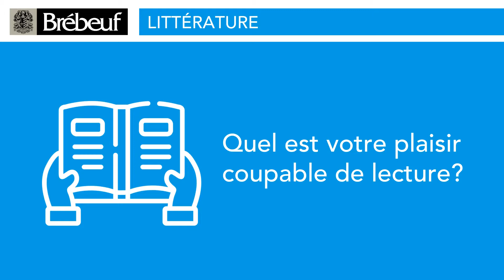Simon Brousseau, professeur de littérature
Mais qui  est Simon Brousseau, professeur de littérature au Collège Brébeuf?
Pour que vous appreniez à un peu mieux le connaître, il a répondu à trois questions du Questionnaire des collégiens.